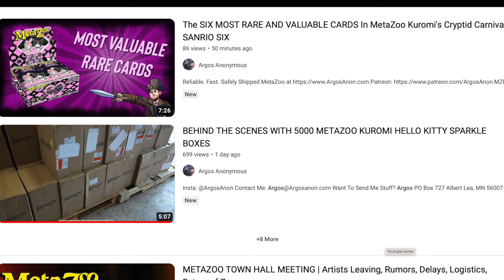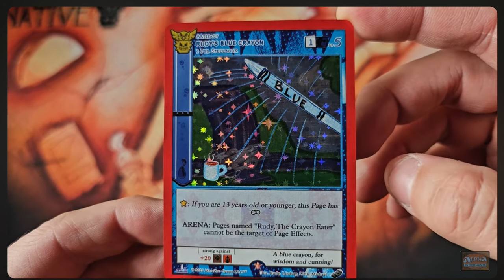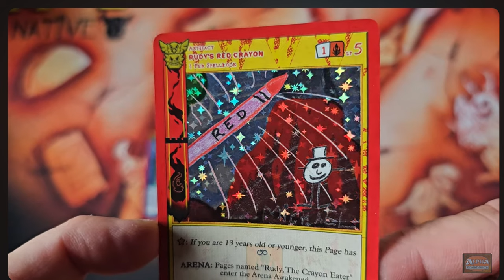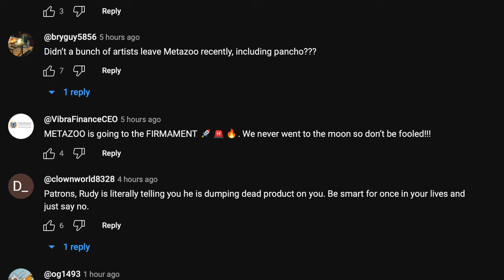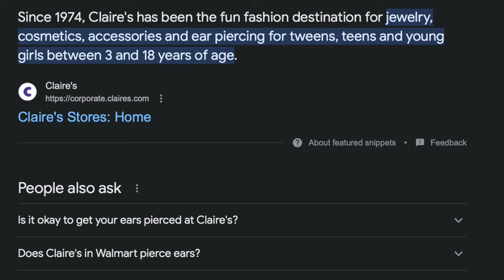The Top Content Creator in MetaZoo Owns 0 MetaZoo Cards in 90 Days